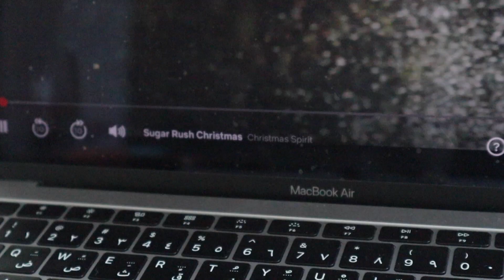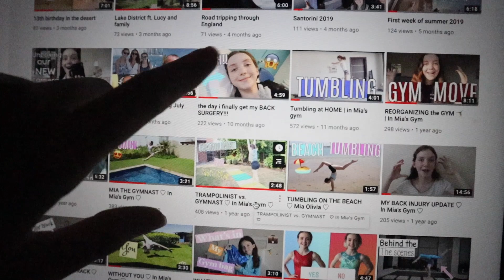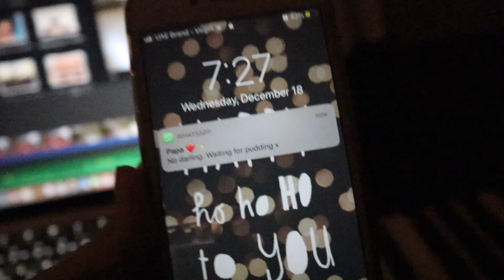Press handstands for days | Vlogmas day 18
7 days to go 🎄

Mia Olivia is a 13 year old gymnast from England living in Dubai. Her videos are themed around vlogs, gymnastics and lifestyle. We support a positive channel, managed by both parents. Thank you for joining Mia's channel.